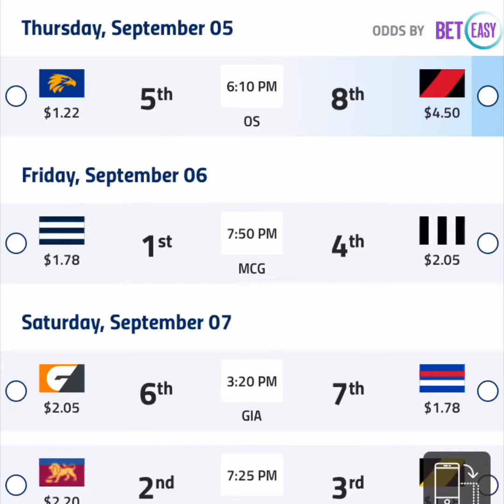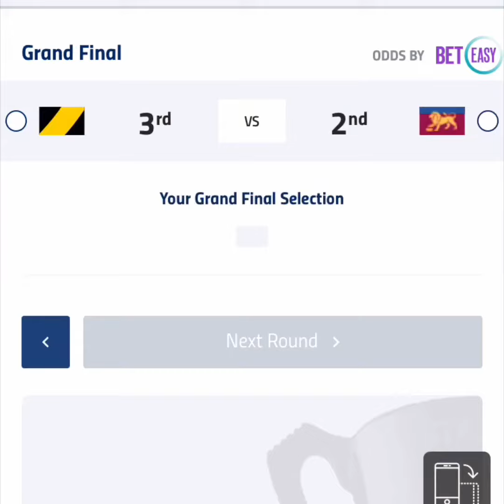2019 AFL FINALS PREDICTIONS